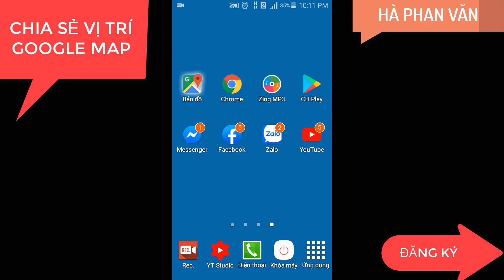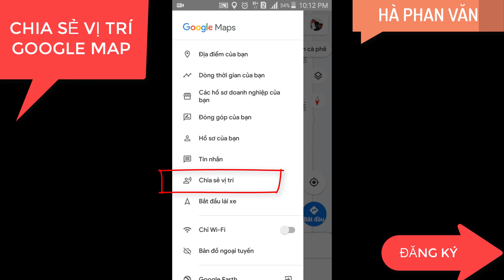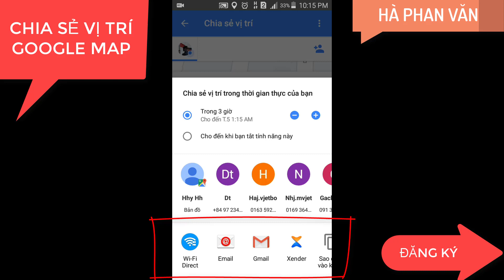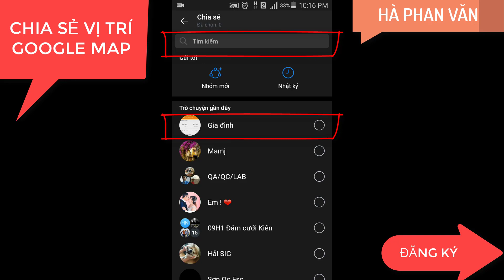Cách chia sẻ vị trí trên google map qua zalo, messenger!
Cách chia sẻ vị trí trên google map qua zalo, messenger. Cách chia sẻ vị trí trên google map trên iphone và android như samsung, oppo, LG, realme là như nhau. Cách chia sẻ vị trí bằng google map có 2 chế độ. Chia sẻ vị trí liên tục đến khi tắt gmap hoặc chia sẻ vị trị trong thời gian nhất định.

Cách chia sẻ vị trí trên google map nhanh nhất:
1. Mở ứng dụng google gmap
2.Chọn nút 3 gạch ngang
3. Chọn chia sẻ vị trí
4. Chọn thời gian chia sẻ vị trí
5. Chọn tên, ứng dụng để chia sẻ vị trí

Cách chia sẻ vị trí lên google map có thể chia sẻ qua tin nhắn điện thoại. Chia sẻ vị trí google map lên mạng xã hội zalo, facebook messenger...miễn là có cài đặt trên điện thoại. Chia sẻ vị trí lên gmap giúp cho những người mù đường dễ tìm được nhau hơn. Vì chia sẻ vị trí trên gmap có hiển thị vị trí online. Chúc các bạn biết cách chia sẻ vị trí lên google map.

Xem thêm thủ thuật điện thoại android:
Cách nghe nhạc, xem youtube khi tắt màn hình android samsung
Hướng dẫn cài đặt nhạc chuông cho điện thoại
Hướng dẫn tiết kiệm pin - Tăng tuổi thọ pin